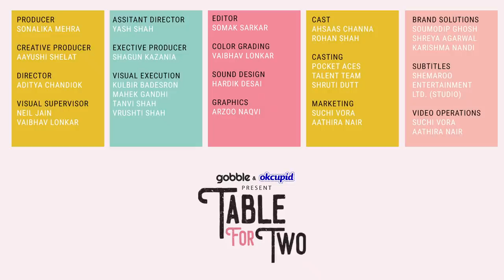Gobble | Table For Two | Virtual Dating | Ft. Ahsaas Channa, Rohan Shah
Which date did you like the most? If you’re looking for something serious, download OkCupid

This date is the cutest thing on the internet today! Do you ever run out of things to say on a first date? Catch our new episode of Table For Two where Ahsaas and Rohan give us VirtualDate goals!